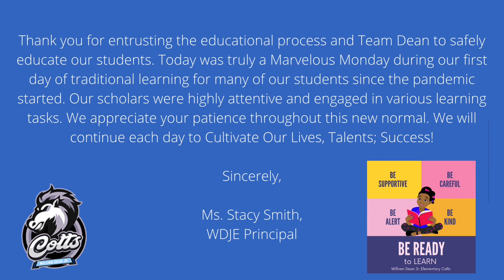First Day of Traditional Learning at William Dean, Jr. Elementary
First Day of Traditional Learning at William Dean, Jr. Elementary was a success! Thank you for creating this video Mr. Thaggard.